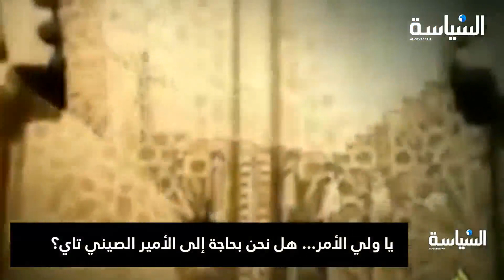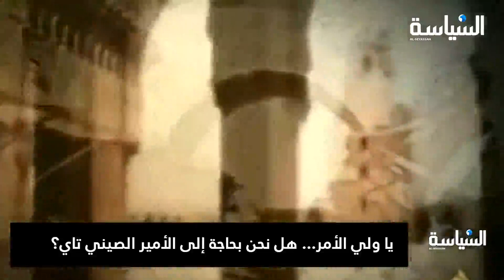يا ولي الأمر... هل نحن بحاجة إلى الأمير الصيني تاي؟